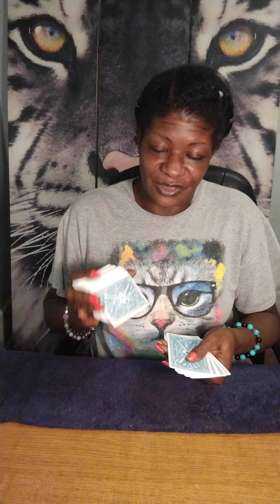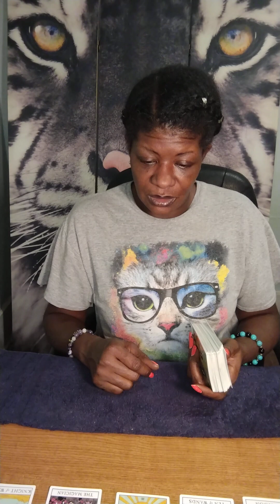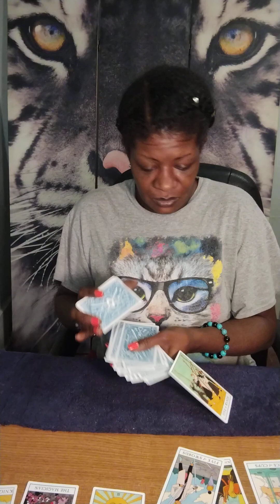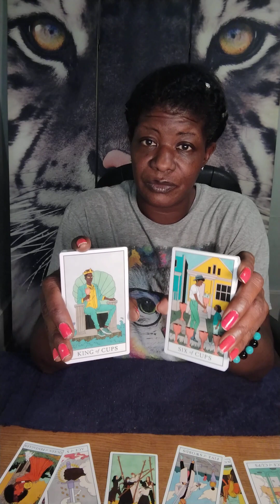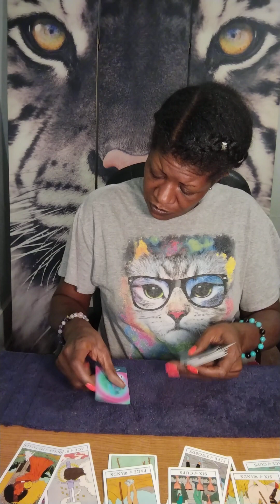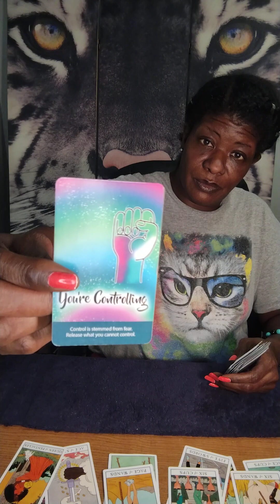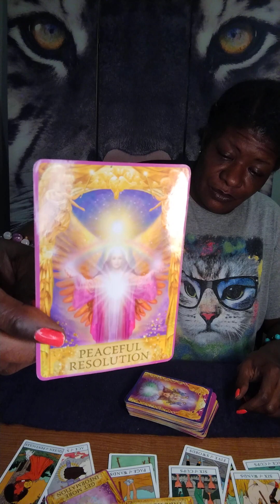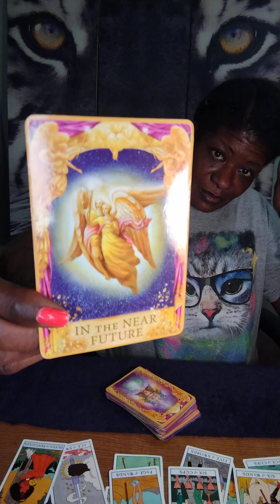CAPRICORN ♑ WEEKLY - NEW BEGINNINGS 💫🥰💫